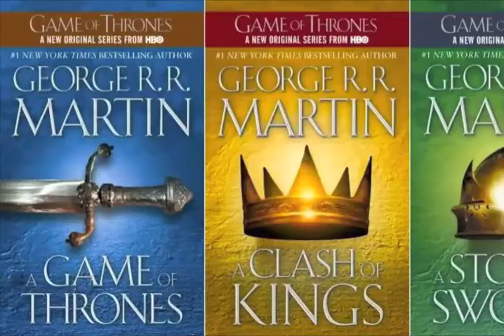French Roast Reviews - A Song of Ice and Fire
An interview with Sorrel Feinstein about the Song of Ice and Fire series by George R.R. Martin. Though she has yet to read the books or watch the television series, this won't stop her from making some insightful commentary.

Please comment with the books, movies, or TV shows you'd like to see next!